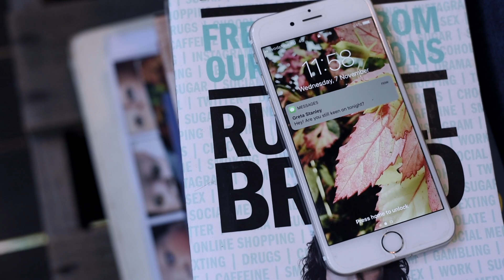Greta Stanley – Kick (official music video)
Taken from the Sun In My Eyes EP.

Filmed in Cairns FNQ
Featured: Che Domic, Greta Stanley
Videographer: Chelsey Johnston